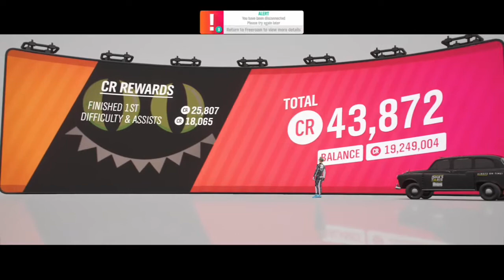Eliminator win with level 10 isha’s taxi